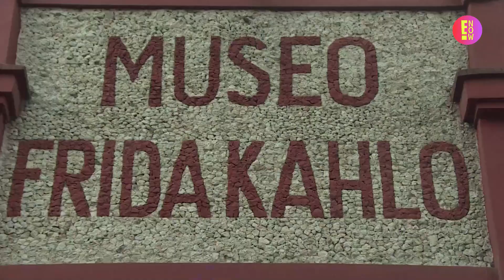ELLA VISITA SOLA: PESO PLUMA CERRÓ LA CASA DE FRIDA KAHLO PARA NICKI NICOLE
Nicki Nicole y Peso Pluma han sido captados disfrutando de la Ciudad de México, y en un nuevo reporte señalan que Peso Pluma logró cerrar el popular Museo Frida Kahlo exclusivamente para Nicki Nicole.